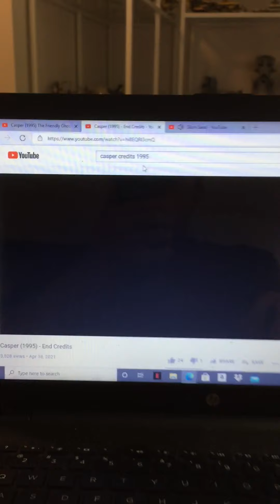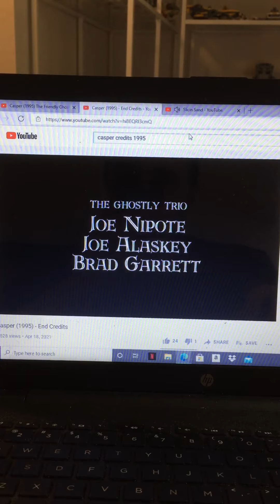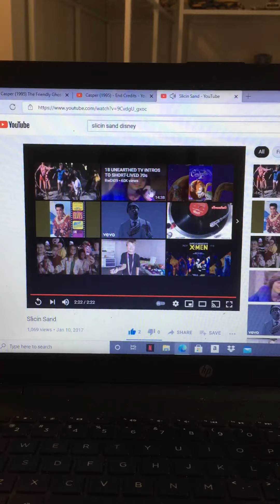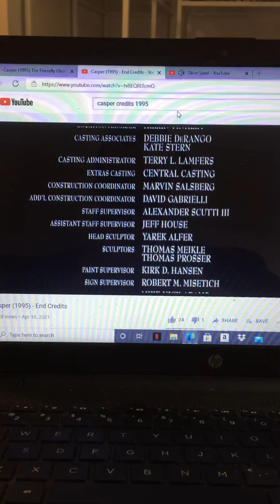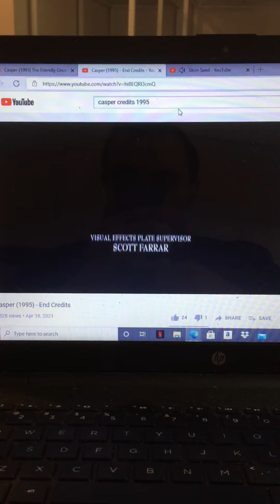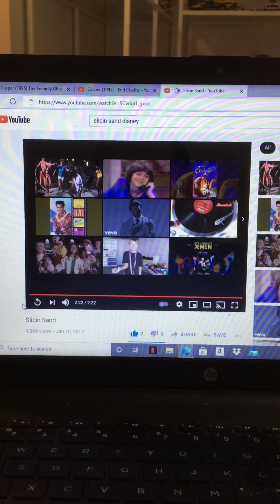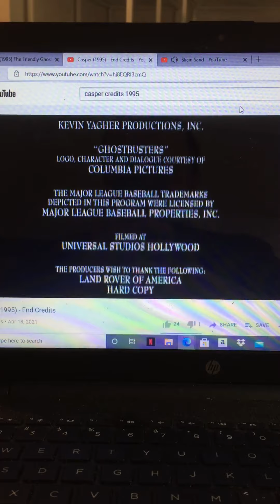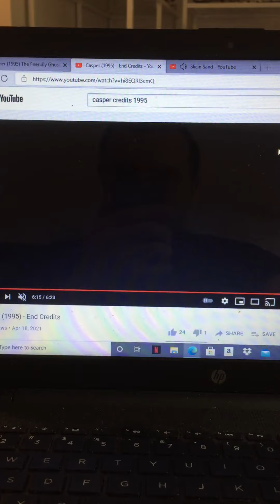Casper credits with slicin sand music from Mickey’s fun songs beach party with Wallace and gromit